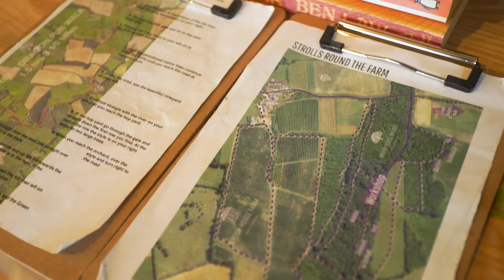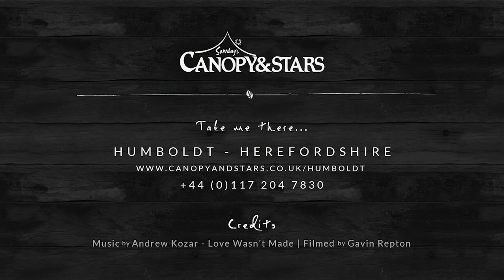Humboldt - Canopy & Stars | Treehouse in Herefordshire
Immerse yourself - in beautiful woodland, in the outdoor bath, in the deep duvets on the king-size bed, in a blissful secluded tree cabin.

Canopy & Stars is an inspected and selected collection of outdoor holiday experiences with a dash of eco-panache; treehouses, hay lofts, Gypsy caravans, converted horsetrucks and all sorts of glamping oddness. There's even an Iron Age roundhouse or two!